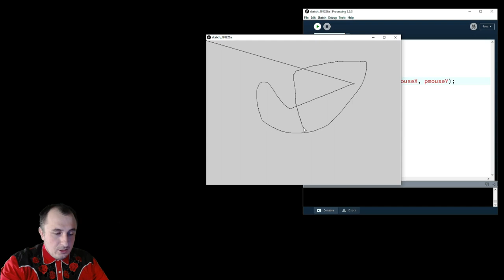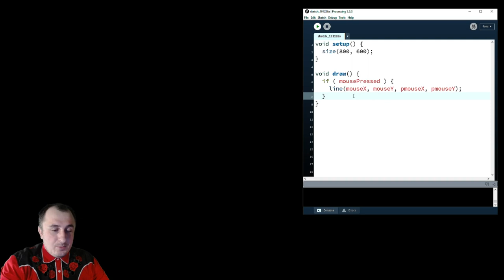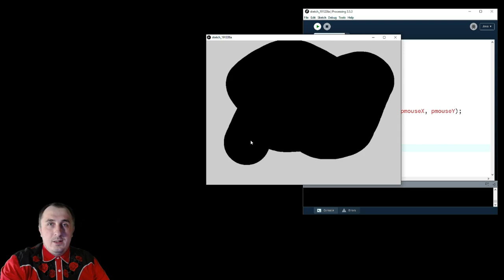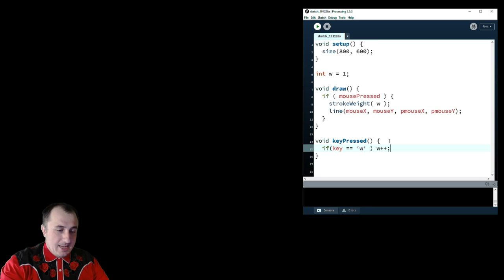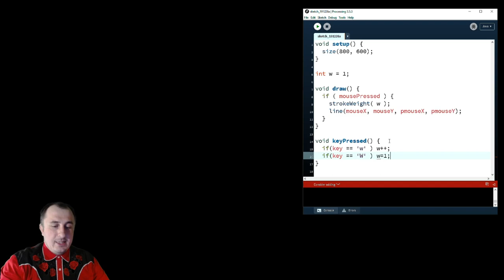miniPaint, czyli rysowanie w Processingu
Pierwszy etap tworzenia prostego narzędzia do rysowania w Processingu.